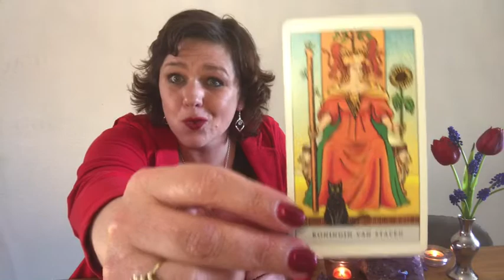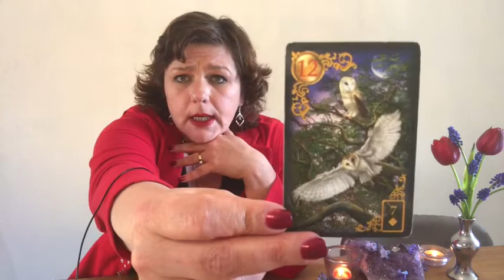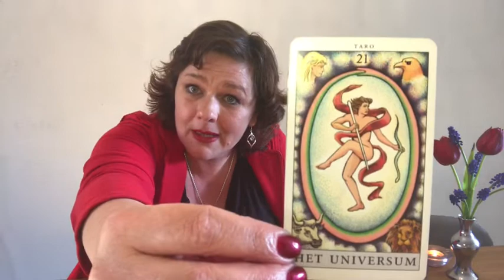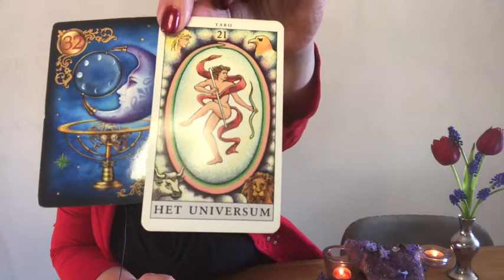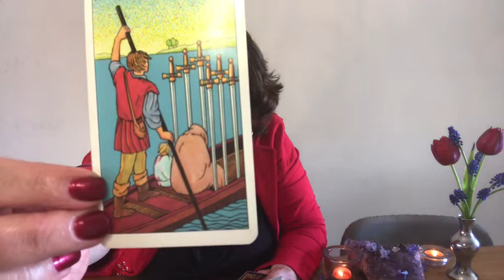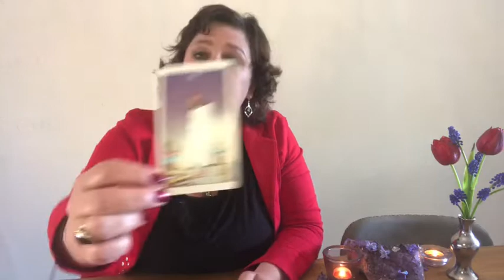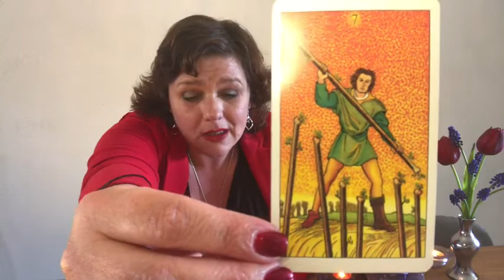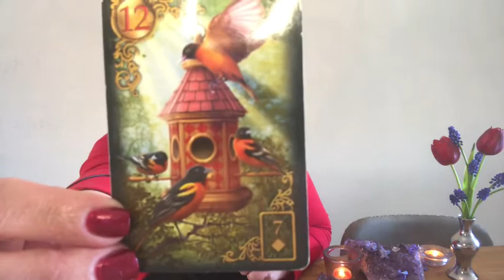Kreeft - Liefde & Relatie: Hartstocht, Magie, Groei op zielsniveau, Communicatie over Geluk🌟❤️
Kreeft : April- Liefde & Relatie: Hartstocht, Magie, Groei op  zielsniveau, Communicatie over Geluk🌟❤️

🔮💚Persoonlijk consult (op dit moment alleen telefonische consulten of ingesproken readingen|)